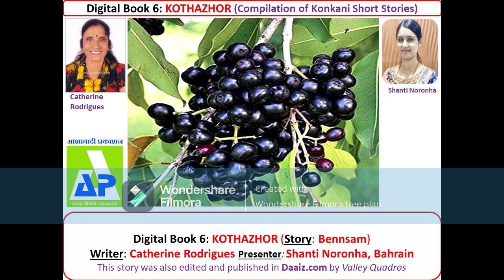Bennsam - Catherine Rodrigues, Katapady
Bennsam - Konkani short story written by Catherine Rodrigues, Katapady. Presented by Shanti Noronha, Bahrain. This story won first prize in Daaiz Literary Contest 2006 held by Ashawadi Prakashan, edited and published in Daaiz.com.